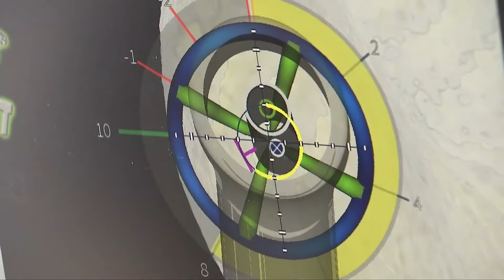Napredne tehnologije na Sajmu uvoza u Šangaju | Zdravo Kino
Izložbeni prostor za medicinu i zdravlje privukao je najviše posetilaca na Kineskom međunarodnom sajmu uvoza, 4. po redu, koji je održan u Šangaju. Proizvodi najnaprednijih tehnologija u oblasti medicine i zdravlja predstavljeni su na ovogodišnjem sajmu.